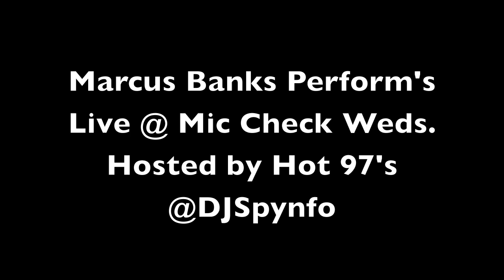Marcus Banks - Refund Check Promo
Lincoln Ave Boyz very own Marcus Banks the comedian is putting together his first project to the world. Refund Check will be available soon. Everyone just get prepared for whats coming !! Also a live performance @ Mic check weds hosted by Hot 97's DJ Spynfo Filmed/ Edited : Nahji Williams !!